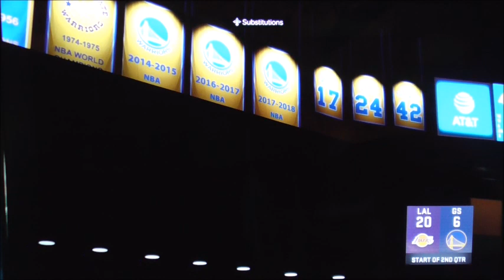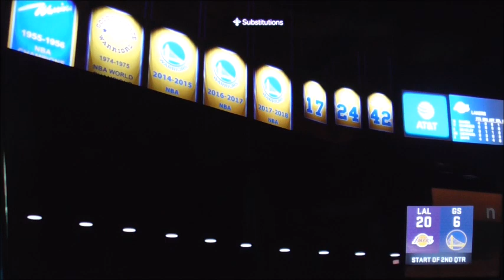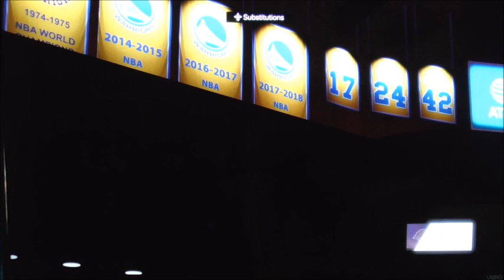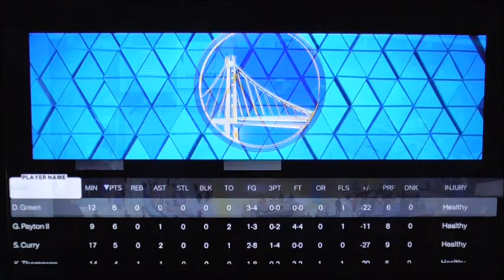NBA2k23 Playoffs Second Round Lakers vs Warriors Game 5